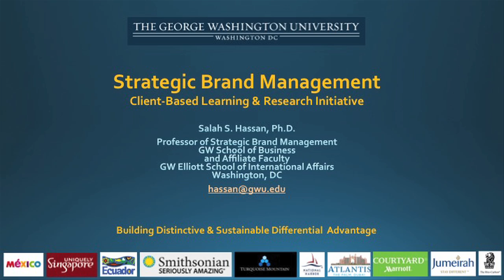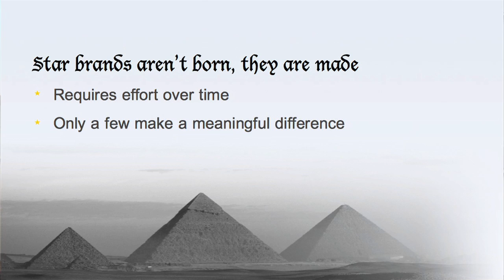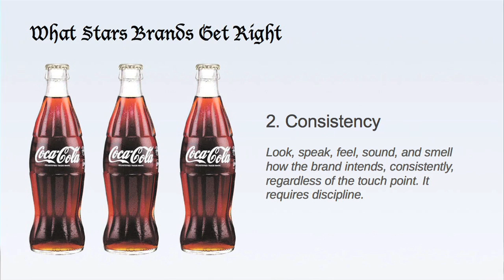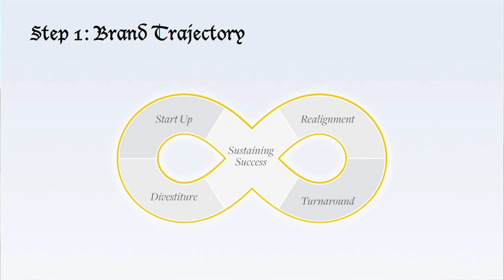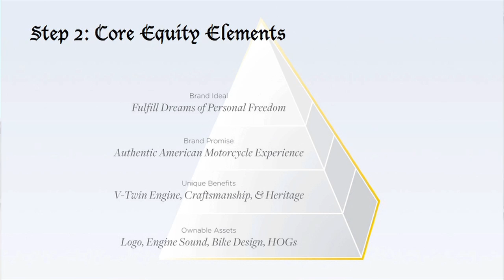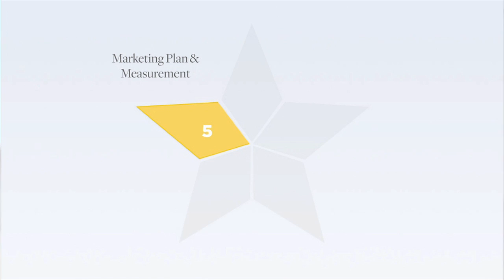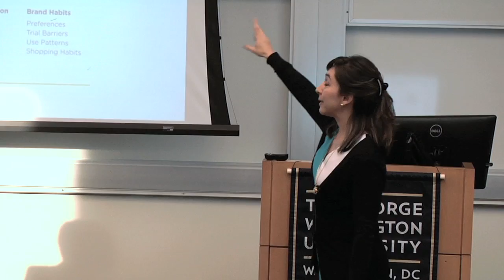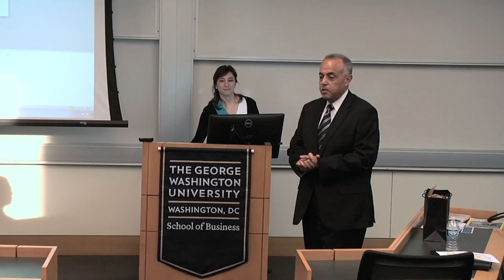Star Brands: A Brand Manager’s Guide to Build, Manage & Market Brands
A Lecture by Carolina Rogoll - Brand Builder, Author & Educator

Part 2 of a series by the Strategic Brand Management Initiative

Learn from a brand builder and author what strong brands have in common plus the process for creating “Star Brands”! This lecture presents a brand manager’s guide to build, manage, and market brands.

About the Initiative:

Directed by Dr. Salah S. Hassan, Strategic Brand Management & Nation Branding is a client-based learning & research Initiative that helps clients build a distinctive & sustainable competitive advantage for their brands.